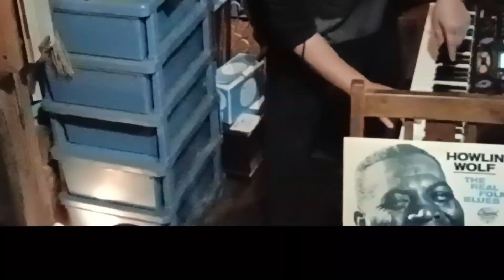ハウリンウルフとセッションごっこ HOWLIN'WOLF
HOWLIN' WOLFのレコードに
ピアノを乗っけて遊んでおりますw